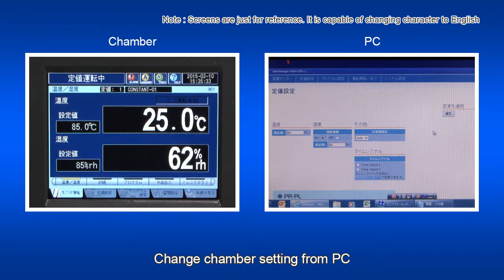Remote control "Change setting" [Platinous J Series] / ESPEC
Remote control "Change setting"